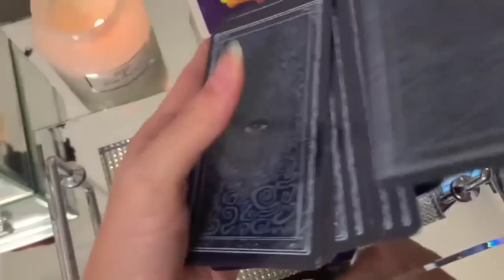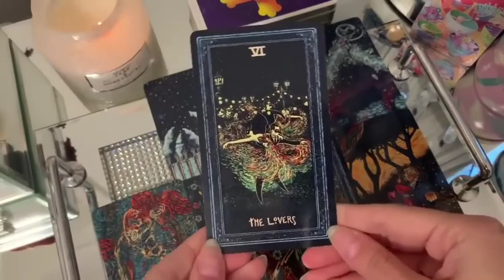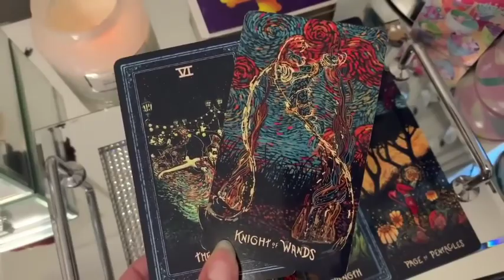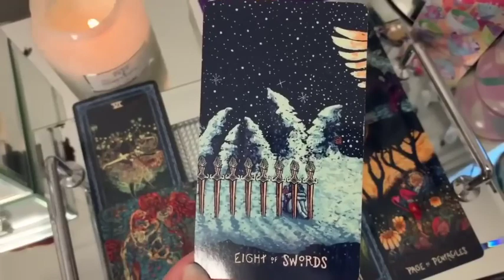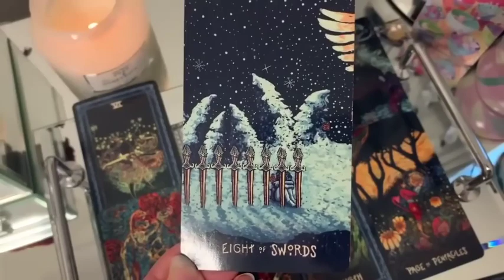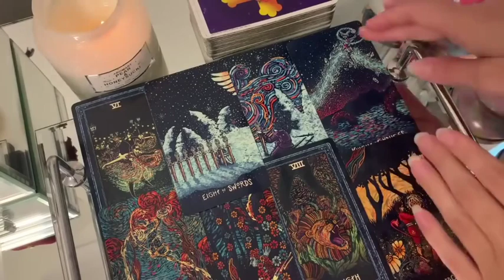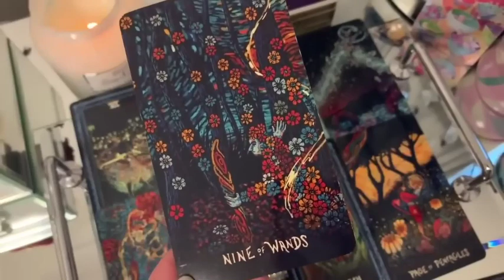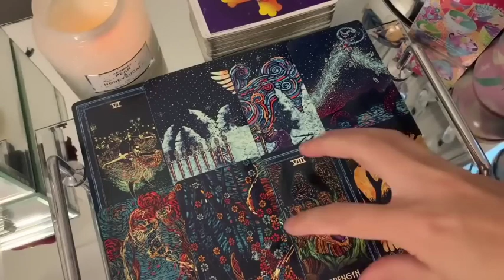GEMINI YOU NEED TO HEAR THIS! 🌹✨19 SEPTEMBER 2023 DAILY TAROT